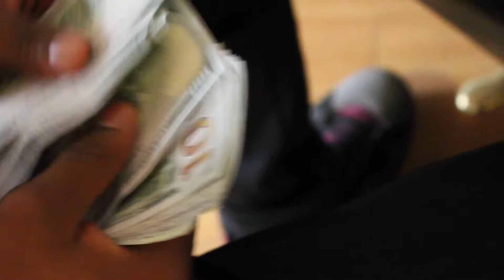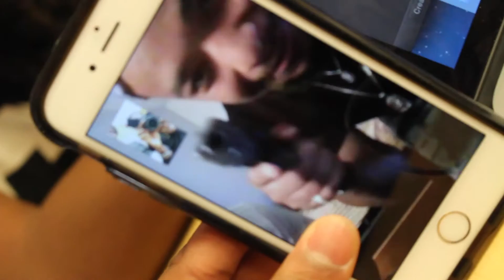Billion Dollar Visions Vlog: Episode 1 Winston Salem State University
Billion Dollar Visions Vlog: Winston Salem State University Edition
Filmed & Edited by NA$$